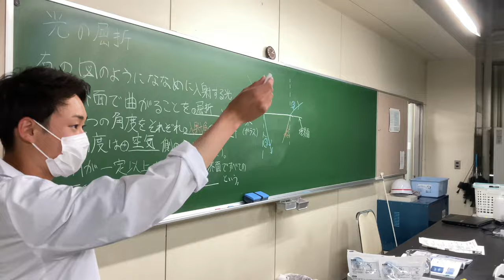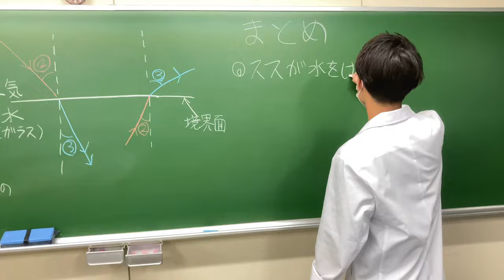光の性質＿卵や吸水ビーズを用いて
模擬授業記録：光の性質について、その応用編としての簡素な実験。模擬授業記録　詳細→h